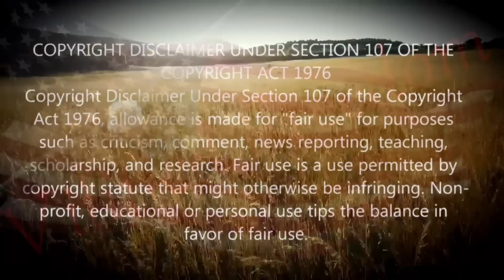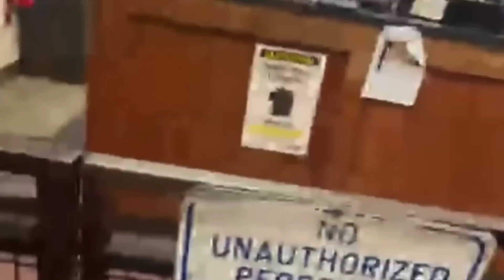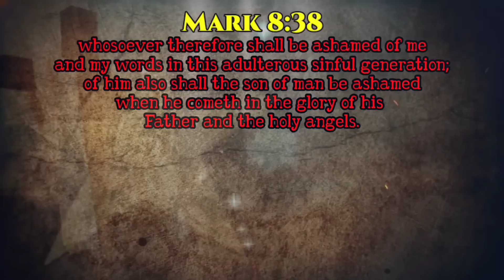Get out! Just go!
I am saved by Jesus.. I am unashamed "Mark 8:38"

$Vilified10

My links